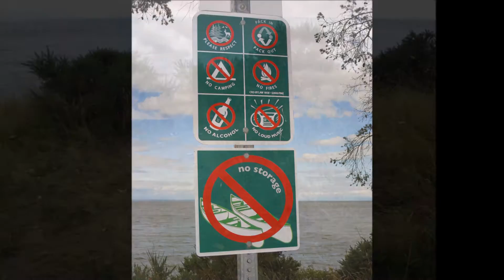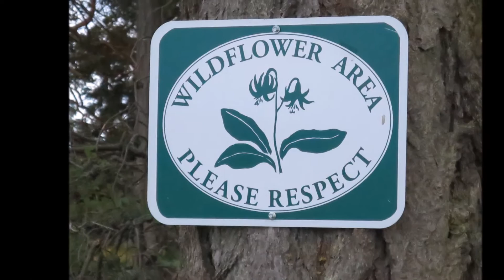Shore access 58 Salmanca Road July 22, 2016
Galiano Island, BC., Canada
A scenic viewpoint with a short steep descent to a sandstone shore